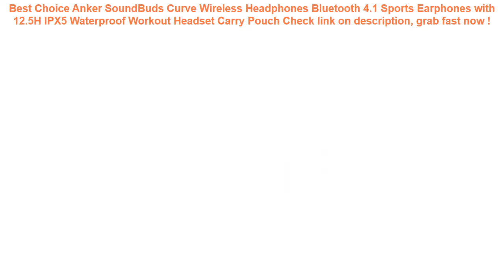Anker SoundBuds Curve Wireless Headphones Bluetooth 4.1 Sports Earphon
11+ best price Anker SoundBuds Curve Wireless Headphones Bluetooth 4.1 Sports Earphones with 12.5H IPX5 Waterproof Workout Headset Carry Pouch Good Ideas.

| Discount : 47%

At this time of writing, the Anker SoundBuds Curve Wireless Headphones Bluetooth 4.1 Sports Earphones with 12.5H IPX5 Waterproof Workout Headset Carry Pouch has garnered 75 customer reviews with rating of 4.6 out of 5 stars. Not a bad score at all as if you round it off, it’s actually a perfect five already. From the looks of that rating, we can say the product is promising mostly because of the following main reasons:

1. Convencient to Use
Many users love the Anker SoundBuds Curve Wireless Headphones Bluetooth 4.1 Sports Earphones with 12.5H IPX5 Waterproof Workout Headset Carry Pouch for the convenience it brings.

2. Easy to Handle
If you’re a first-time use, you would have no problem with the Anker SoundBuds Curve Wireless Headphones Bluetooth 4.1 Sports Earphones with 12.5H IPX5 Waterproof Workout Headset Carry Pouch because it’s fairly elementary in usage.

3. Real Value for Money
All the benefits people are now enjoying from the Anker SoundBuds Curve Wireless Headphones Bluetooth 4.1 Sports Earphones with 12.5H IPX5 Waterproof Workout Headset Carry Pouch at the current price its being sold both online and in stores makes it a really sweet deal that just doesn’t get any better.
Phone Waterproof Case Cartoon Printed Sealed Pouch Dry Bag Cover Floating Gasbag Inflatable 6.1 Inch Hanging Armband Cellphone A =

5.1-6inch Waterproof Swimming Bag Cellphone Small bag TPU Clear Phone Cover Underwater Mobilephone Pouch Clutches =

Kids Swimming Ring Yacht Baby Inflatable Swim Pool Portable Summer Safety Toy Adjustable Sunshade Seat Float Water Sports Boat =

Dewtreetali Car Back Seat Protector Thicken Seat Cover Anti-kick Mat For Kids Child Seats With Organizer For Ipad Drink 1pc =

Military Tactical Frame Bag Camouflage Series Hook Loop Belt Pouch Holster Cover Case Universal Cellphone Bag molle =
6.2 Inch Float Airbag Waterproof Swimming Bag Mobile Phone Case Cover Dry Pouch Universal Diving Drifting Riving Trekking Bags =
IMIDO Musical background Dancing girl Cellphones Cover Coque For Iphone 7 8 7PLUS 8PLUS X XS XR XSMAX 5 5S SE 6 6S 6PLUS 6SPLUS =
ROCKBROS Bicycle Bag Waterproof MTB Bike Front Top Frame Handlebar Touch Bag For 6" 5.8" 4.8" Cellphone Phone With Rain Cover =